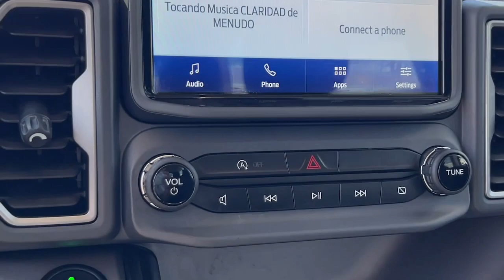2021 Ford Bronco Sport Weatherford, Fort Worth, Granbury, Saginaw, Dallas, TX PL554928A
Cactus Used 2021 Ford Bronco Sport Big Bend available in Fort Worth, Texas at Fort Worth Nissan. Servicing the Weatherford, Granbury, Saginaw, Dallas, TX area.

3451 West Loop 820 S

Ford Bronco Sport Big BendbrbrClean CARFAX. 25/28 City/Highway MPGbrbrAwards:br  * JD Power Automotive Performance, Execution and Layout (APEAL) Study